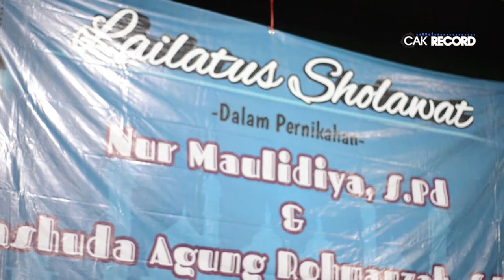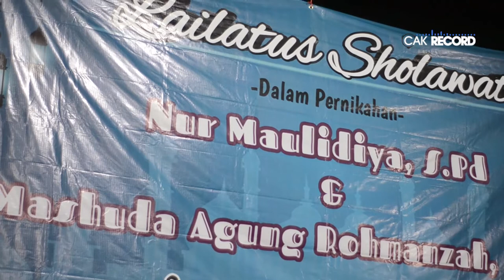Qomarun - Lailatus Sholawat Gus Huda dan Ning Maulid 2020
Lailatus Sholawat Gus Huda dann Ning Maulid.Semoga seluruh keluarga diberi keberkahan, Sakinah, Mawaddah, wa Rohmah Ammiinn.